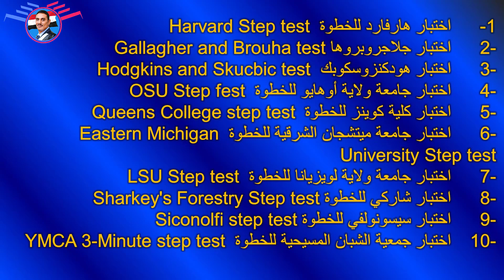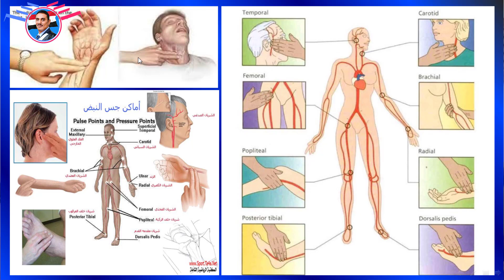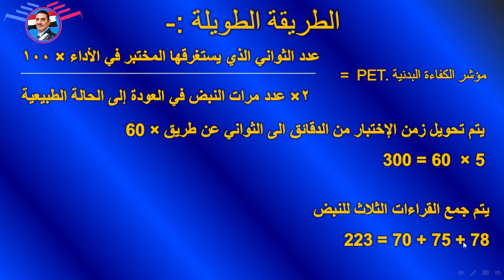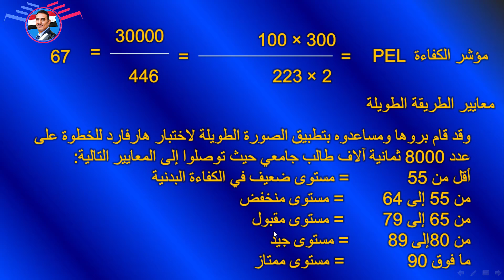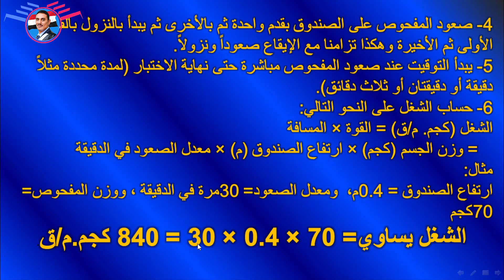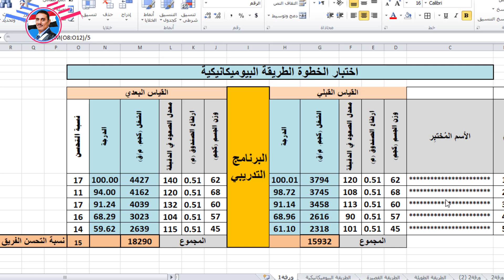تطبيقات اختبار هارفارد للخطوة Harvard Step test بثلاث طرق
تطبيقات اختبار هارفارد للخطوة  Harvard Step test بثلاث طرق اختبار هارفارد للخطوة هو اختبار لياقة بدنية يستخدم لقياس قدرة الفرد على التحمل الهوائي. يتضمن الاختبار صعود ونزولاً على سلم لمدة 12 دقيقة، ويقوم الفرد بعد عدد الخطوات التي يقوم بها خلال هذا الوقت. يتم استخدام عدد الخطوات لحساب درجة الاختبار، والتي يمكن استخدامها لمقارنة اللياقة البدنية للفرد مع الآخرين من نفس العمر والجنس.

اختبار هارفارد للخطوة هو اختبار بسيط وسهل التنفيذ ويمكن إجراؤه في أي مكان. وهو أيضًا اختبار موثوق ودقيق، وقد تم استخدامه على نطاق واسع في الدراسات البحثية, يمكن استخدام اختبار هارفارد للخطوة لتقييم اللياقة البدنية للأفراد من جميع الأعمار والجنسيات. وهو مفيد بشكل خاص لتقييم اللياقة البدنية للأشخاص الذين يعانون من السمنة أو زيادة الوزن أو غيرها من المشكلات الصحية. إذا كنت ترغب في معرفة مدى لياقتك البدنية، يمكنك إجراء اختبار هارفارد للخطوة. يمكنك العثور على معلومات حول كيفية إجراء الاختبار على الإنترنت أو في كتاب اللياقة البدنية الخاص بك.

هو اختبار بسيط وسهل التنفيذ.
هو اختبار موثوق ودقيق.
يمكن استخدامه لتقييم اللياقة البدنية للأفراد من جميع الأعمار والجنسيات.
هو مفيد بشكل خاص لتقييم اللياقة البدنية للأشخاص الذين يعانون من السمنة أو زيادة الوزن أو غيرها من المشكلات الصحية.
فيما يلي بعض النصائح لأداء اختبار هارفارد للخطوة بشكل صحيح:
ارتدِ ملابس مريحة.
قم بتسخين جسمك لمدة 5-10 دقائق قبل البدء في الاختبار.
استخدم سلمًا بارتفاع 12 بوصة.
خذ خطوة واحدة في كل مرة.
ارفع ركبتيك لأعلى بقدر ما تستطيع.
حافظ على ظهرك مستقيمًا.
تنفس في هذا الفيديو سوف نتعرف طبيقياً على اختبار هارفارد للخطوة  Harvard Step test بثلاث طرقوما هي  الطريقة الطويلة والطريقة القصيرة والطريقة الميكانيكية، ومعادلات كل طريقة ، وما هو الهدف من هذا الإختبار ، والجهاز المستهدف في الجسم ، وأهمية هذا الإختبار للرياضيين ، ومعرفة نسبة التحسن للرياضي في التمرين، نتمنى من الله التوفيق في توضيح طريقة الاختبار

اختبار خطوة هارفارد (Harvard Step Test): الفوائد والاستخدامات.
كيف يمكنني استخدام اختبار خطوة هارفارد لقياس لياقتي البدنية؟
ما هي فوائد اختبار خطوة هارفارد؟
ما هي مخاطر اختبار خطوة هارفارد؟
كيفية إجراء اختبار خطوة هارفارد بأمان.
نصائح لتحسين نتائج اختبار خطوة هارفارد.
اختبار خطوة هارفارد: الدليل الكامل.
اختبار خطوة هارفارد: اختبار لياقة بدنية بسيط وفعال.
اختبار خطوة هارفارد: كيفية الإعداد للاختبار وإجراءه.
اختبار خطوة هارفارد: فوائد واستخدامات اختبار اللياقة البدنية.
اختبار خطوة اختبار خطوة هارفارد: كيفية تحسين نتائج الاختبار ومعرفة مستوى لياقتك البدنية.
اختبار خطوة هارفارد: اختبار لياقة بدنية بسيط وفعال يمكن إجراؤه في المنزل.
اختبار خطوة هارفارد: الدليل الكامل لاختبار لياقة بدنية فعال.
اختبار خطوة هارفارد: كيفية تحسين نتائج الاختبار ومعرفة مستوى لياقتك البدنية.

جمال الوصابي Dr.Gamal_Alwsabi#
اختبار هارفارد للخطوة، زيادة_معدل_الحرق، كارديو ، حرق الدهون ، تخسيس، كارديو ، حرق الدهون،
اختبار الخطوة
اختبار اللياقة البدنية
اللياقة البدنية
التحمل
القدرة على التحمل
القدرة الهوائية
القدرة الهوائية
السرعة
القوة
الرشاقة
التوازن
التنسيق
القدرة العضلية
القدرة الوظيفية
الصحة
المرونة
القدرة الذهنية
اللياقة البدنية
اللياقة البدنية
فيما يلي بعض تطبيقات اختبار هارفارد للخطوة:

تقييم مستوى اللياقة البدنية للأشخاص من جميع الأعمار والمستويات اللياقة البدنية.
تحديد نقاط الضعف في اللياقة البدنية.
مراقبة التقدم في اللياقة البدنية.
تحفيز الأشخاص على ممارسة التمارين الرياضية.
استخدام الاختبار في برامج اللياقة البدنية المختلفة.
استخدام الاختبار في الأبحاث العلمية.
بشكل عام، يعد اختبار هارفارد للخطوة اختبار لياقة بدنية مفيد لتقييم مستوى اللياقة البدنية للأشخاص وتحديد نقاط الضعف في اللياقة البدنية ومراقبة التقدم في اللياقة البدنية وتحفيز الأشخاص على ممارسة التمارين الرياضية.
فيديوهات مهمة لكل رياضي ومدرب